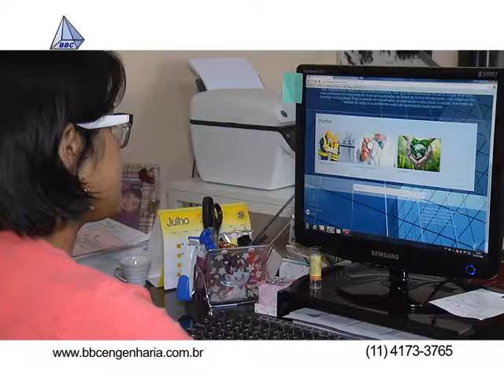Produtora de Vídeo Ação Filmes - Produtora de Vídeo Ação - BBC Engenharia 30s